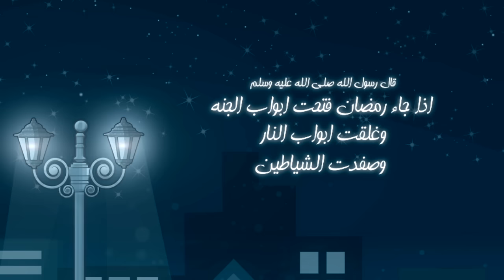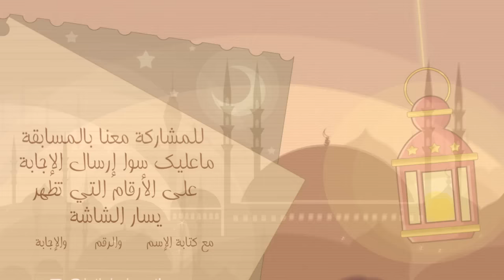قناة اطفال ومواهب الفضائية برنامج مسابقات زينة حلقة 1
70007442
70007466